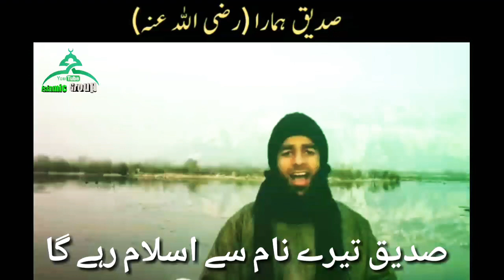New WhatsApp status Saddiq Tera Naam Say Islam Raha Gha.